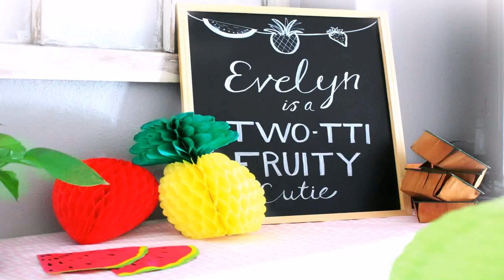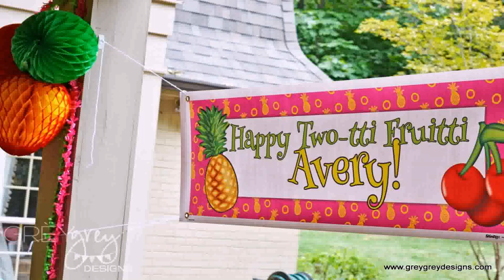Birthday Party Ideas For A 2 Yr Old Girl